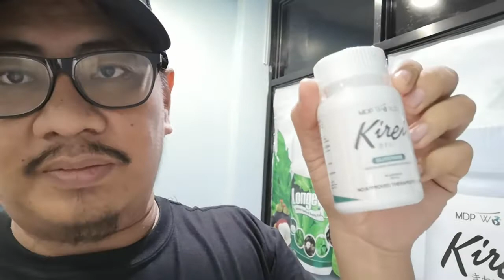Kirei Glutathione Legit Seller - Ingat sa mga Fake Gluta